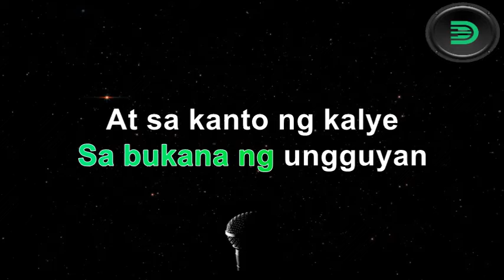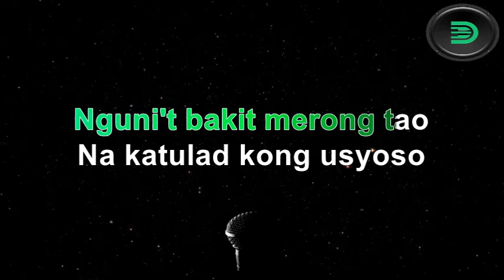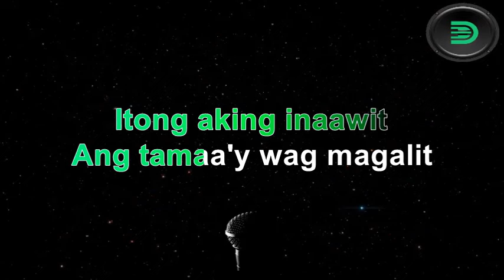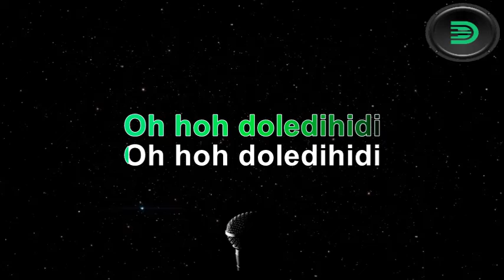Pitong Gatang (karaoke version) popularized by Fred Panopio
Song:   Pitong Gatang
Popularized by :   Fred Panopio

💌 If you believe we use this material in an unauthorized manner, please contact the poster.